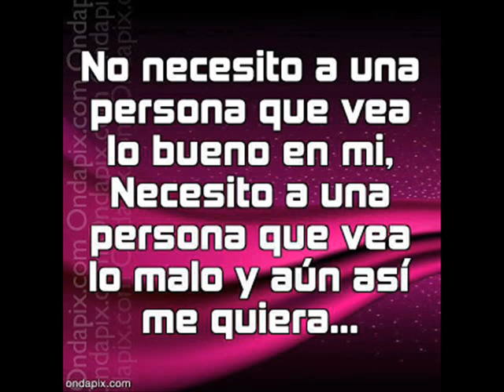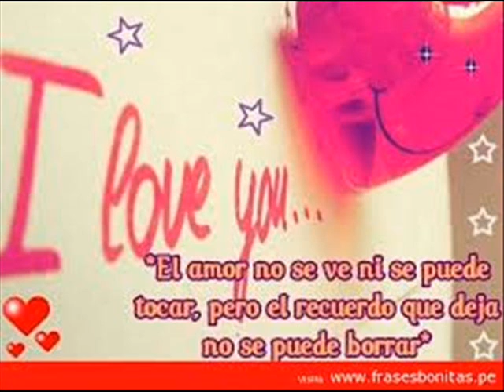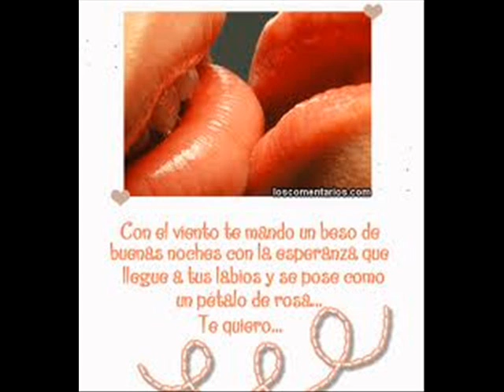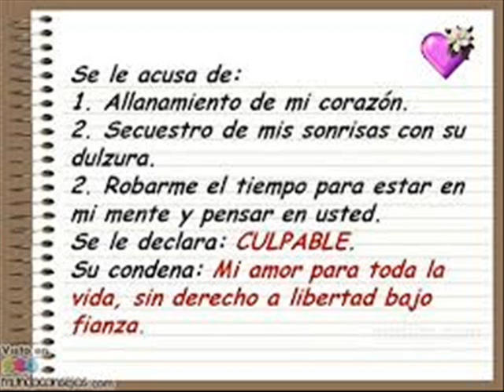PERDONAME - VALENTIN CHIMA (TODO POR TI) FOTO VIDEO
UN TEMA PARA TODOS AQUELLOS Q DE UNA U OTRA MANERA CREEN EN L AMOR :) UN SENCILLO DE MI CD 3 (TODO POR TI)